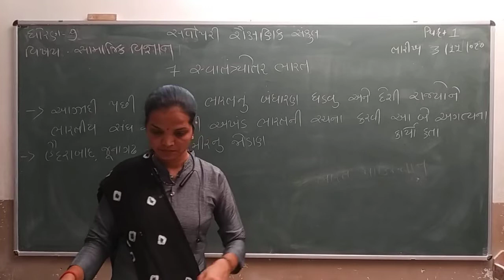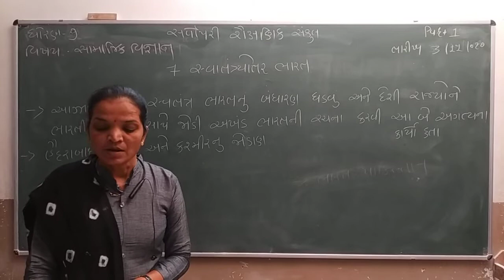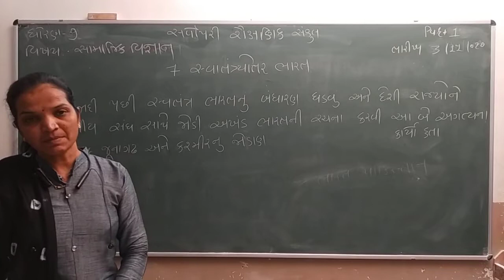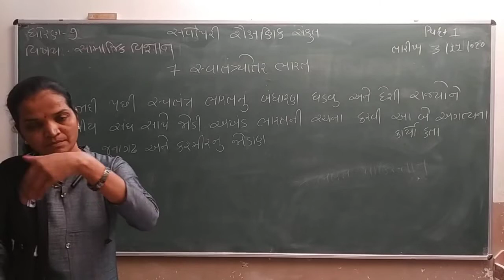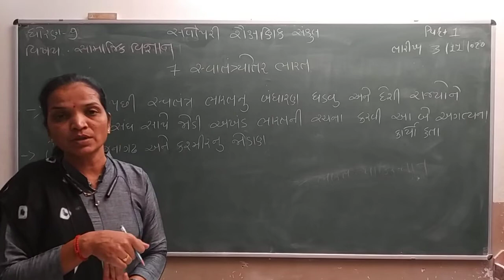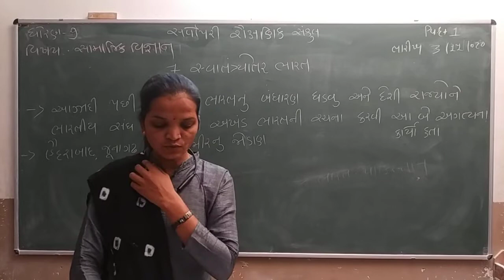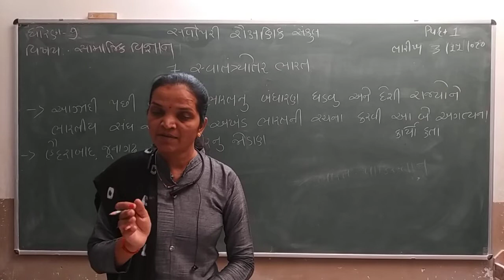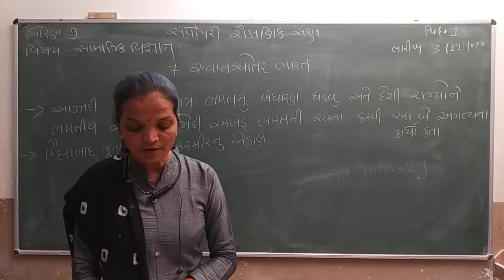Std 9 | Social Science